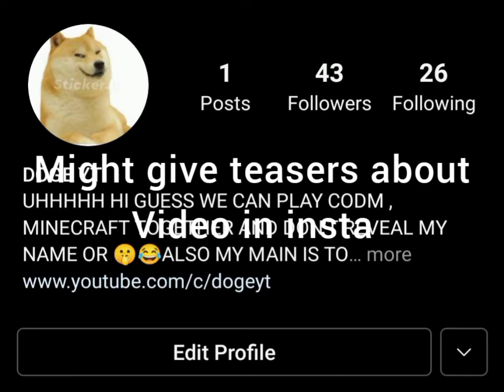I have insta if you want follow : )